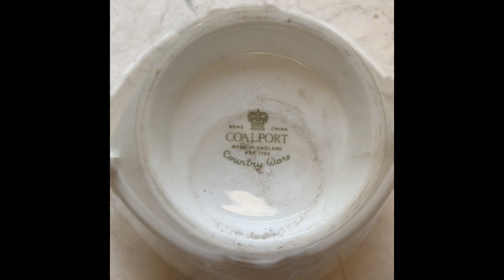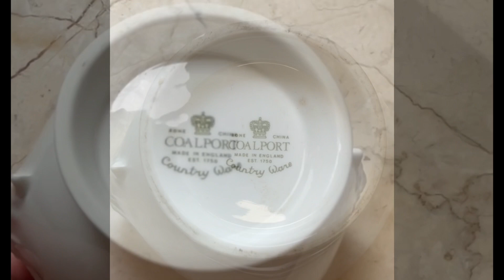Dusty2Delightful Coalport Dish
Dusty & dirty vintage Coalport dish carefully cleaned, revealing the incredibly pure white porcelain.  From the Country Ware range, made in England.